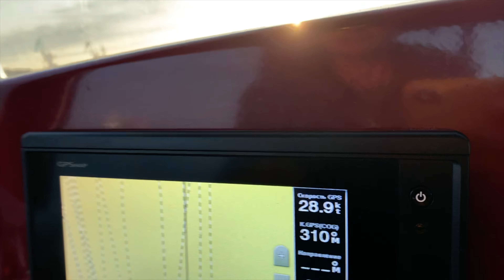Sailing boat accident in Daugava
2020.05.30